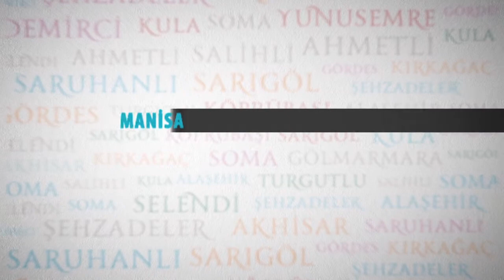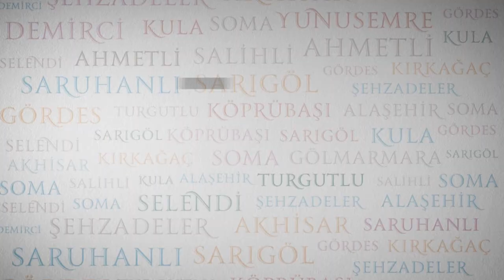Altyapıyı Asfalt Takip Ediyor